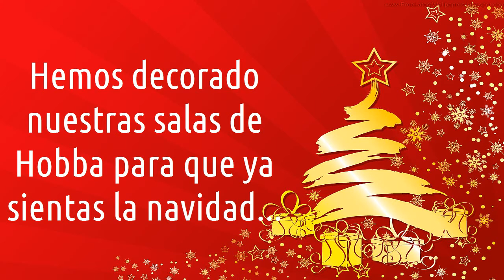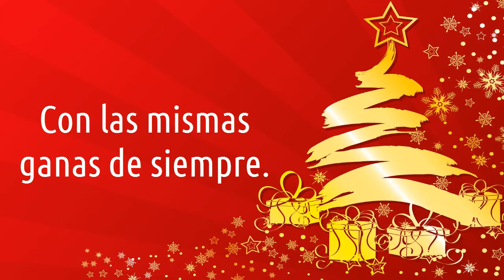¡Feliz Navidad! - Hobba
Ho, ho ho! La navidad ha llegado a Hobba, ya se siente el frío por el hotel. ¿Qué tal si vamos a una cabaña y nos calentamos un poco con la chimenea?

UNA SORPRESA NAVIDEÑA: Ve a la Sala Hobba Picnic y dices la clave ¡NAVIDAD! recibirás una placa totalmente gratis!! ¡Corre!

Corre y disfruta de la navidad en Hobba. ¡Ah, y recuerda pedir tus deseos para año nuevo!

-MOD-Andrés